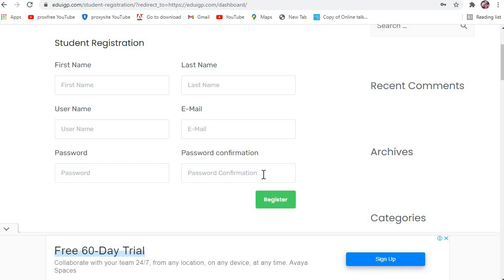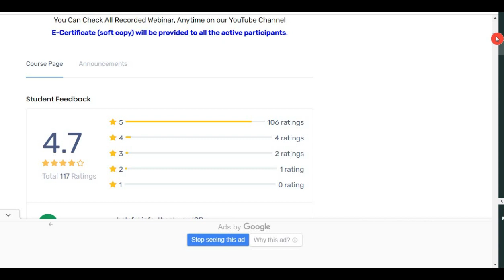Free Webinar Certificates- Institute Of Global Professionals- Free webinars with Free Certificates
Asalam-o-Alaikum:
                                 Get Your Free certificates.
Join OUR WhatsApp Community:
The Objective of Group IS:
The Objective of Groups Is:
⭕Inter University competitions.
⭕Workshops
⭕Seminars and Webinars
⭕Part time Jobs, Full time Jobs
⭕Fellowships , Internships.
➡️Help people make their life better.
➡️We advertise and promote Your events seminar webinars and business
➡️We also provide you other services include YouTube Channel subscriber watch time and monetization. Facebook and Instagram followers and such many more services.

Now more easier to claim your verified Certificate

Step 1👉 Click on the given link

Step 2👉 Open an account (once for a lifetime) (if you have then ignored this step)

Step 3👉 Click enroll

Step 4👉 Click Get your certificate

International Webinar-1 (15/8/20)

Corporate Communication & Soft Skills

International Webinar-2 (18/8/20)

Sales Multiplier-Anyone Can Sell

International Webinar-3 (21/8/20)

Mental Health & Corporate Culture

International Webinar-4 (24/8/20)

Leadership for All

International Webinar-5 (27/8/20)

Decision Making & Execution

International Webinar-6 (30/8/20)

Professional Identity

International Webinar-7 (2/9/20)

Entrepreneurship

International Webinar-8 (5/9/20)

Organizational Leadership

International Webinar-9 (8/9/20)

Performance Management

International Webinar-10 (11/9/20)

Personality Development

International Webinar-11 (14/9/20)

Effective Influence For Greater Success

International Webinar-12 (17/9/20)

Mind Management

International Webinar-13 (20/9/20)

Team Development

International Webinar-14 (24/9/20)

Understanding Human Behaviour

International Webinar-15 (27/9/20)

Personal Branding Through LinkedIn

International Webinar-16 (30/9/20)

International Webinar-17 (3/10/20)

International Webinar-18 (6/10/20)

International Webinar-19 (9/10/20)

Leadership & Success

International Webinar-20 (12/10/20)

Setting Goals & Getting Them

International Webinar-21 (15/10/20)

Building A Successful Business

International Webinar-22 (18/10/20)

Creative Mind shift

International Webinar-23 (21/10/20)

Time & Task Management

International Webinar-24 (24/10/20)

5 Invaluable Laws of Growth

International Webinar-26 (30/10/20)

Millennial Leadership

International Webinar-27 (2/11/20)

Purpose Vision & Goals for Leaders

International Webinar-28 (5/11/20)

Business Automation

International Webinar-29 (8/11/20)

Emotional Intelligence

International Webinar-30 (11/11/20)

International Webinar-31 (14/11/20)

Self-Love Revolution

International Webinar-32 (17/11/20)

Realize Your Dream

International Webinar-34 (23/11/20)

Business Performance Culture

International Webinar-35 (26/11/20)

Peak Performance

International Webinar-36 (29/11/20)

Post Traumatic Growth

International Webinar-37 (2/12/20)

International Webinar-38 (5/12/20)

Job Hunting Strategies

International Webinar-39 (8/12/20)

Battling Distraction during Crisis

International Webinar-41 (14/12/20)

Underneath The Music

International Webinar-42 (17/12/20)

Stress Management

International Webinar-25

Suspended

International Webinar-33

Suspended

So it's a cordial request that forgets about previous certificates because we will stop verification of previous all certificates. Coordinate with us and claim your certificates now.